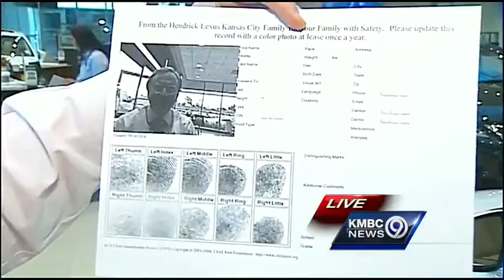Operation Kidsafe opens ID kiosk at Merriam car dealership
Parents can go to a Merriam car dealership to take advantage of a safety fingerprint kiosk.